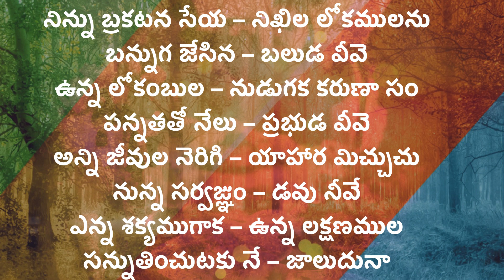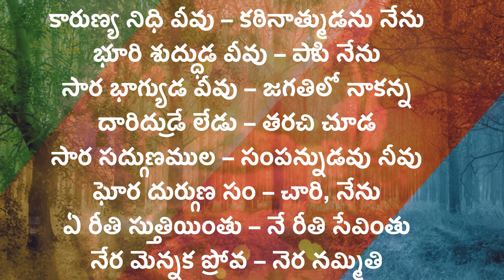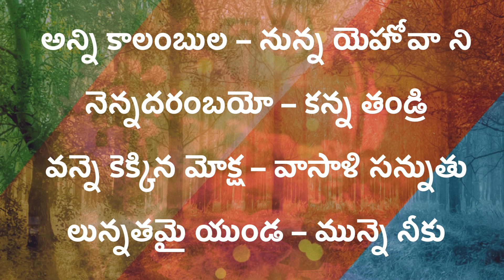Anni kalambula Nunna Yehova అన్ని కాలంబుల నున్న యెహోవా | Telugu Christian Song | Beloveds Church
Beloveds Church Choir